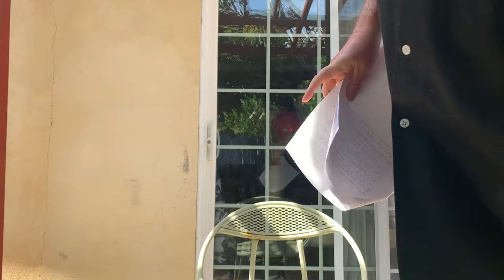Why I Purchased ASML Holding NV Stock